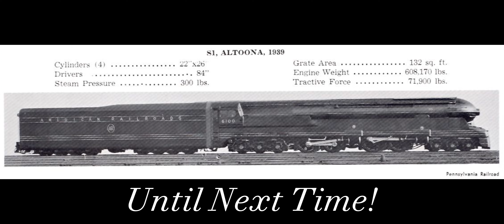The Story Of: The Pennsy S1 "The Pride of Pennsylvania"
Hey folks! Stepping away from the Blue Ridge Mountains, we take a short look at the famed Pennsylvania Railroad S1, Number 6100. If you wanna see more locomotive stories outside the N&W, let me know!